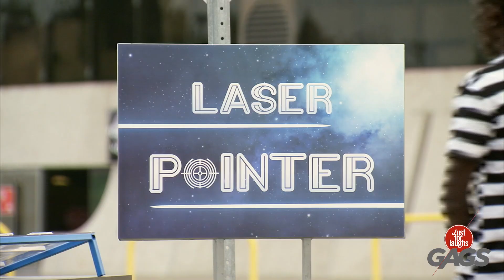Jésus est revenu pour ça ! | Juste Pour Rire les Gags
C'est un miracle !